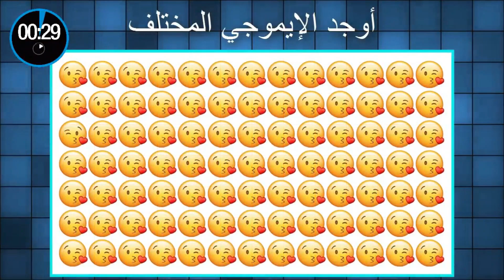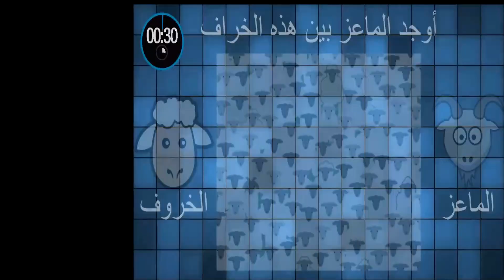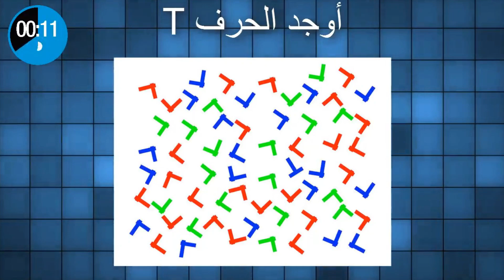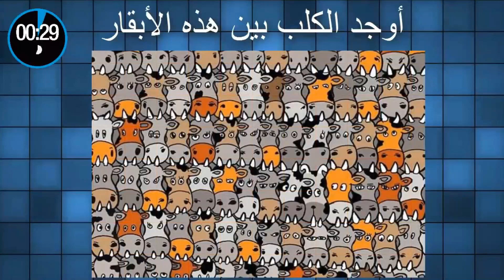تحدي التركيز و العقاب إما الفلفل الحار او الليمون (الحامض) | اخر الفيديو خدع بصرية رائعة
مرحبا يا أصدقاء 😍
فرجة ممتعة و نتمنى ان ينال اعجابكم هذا الفيديو و انظروا المزيد بافضل مستوى و نتمنى ان نكون عند حسن ظنكم  👑
لا تنسى الضغط على زر الاشتراك و مشاركة الفيديو مع اصدقائكم ⚡